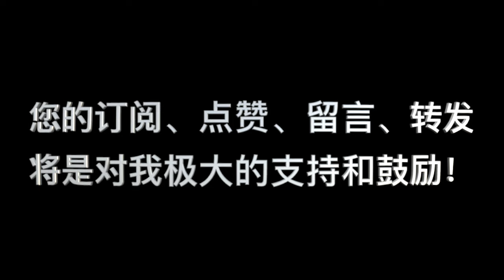詩篇93篇：“耶和華榮耀的王權”